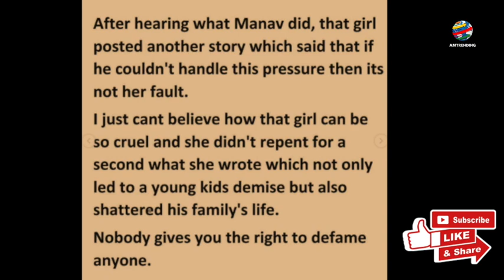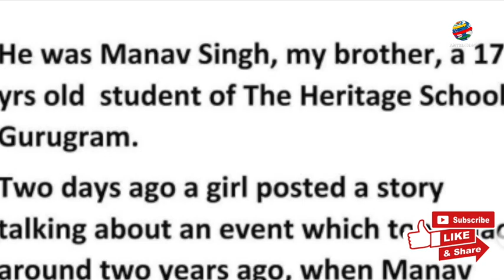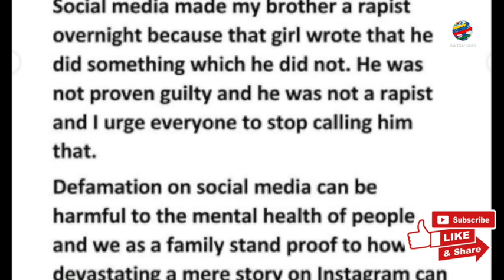Manav Singh Suicide Case: एक Instagram Story और धमकी भरे Calls भाई Rishi Singh ने बताई पूरी कहानी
“He was not a rapist, stop calling him that,” brother of the Class 12 boy who committed suicide says that social media made him a rapist overnight
Rishi wrote Instagram in his post that his brother Manav was unable to handle the tremendous pressure he was in after the story of the girl who falsely accused him of rape and molestation went viral on social media and impulsively decided to commit suicide.
बलात्कारी नहीं था मेरा भाई: गुरुग्राम में सुसाइड करने वाले 12वीं के छात्र मानव सिंह के भाई ऋषि का इंस्टाग्राम पोस्ट Rishi wrote Instagram Post ,manav singh,manav singh case,manav singh news,manav singh suicide case,Gurugram Manav Singh suicide,RIshi singh instagram post,Bois Locker Room,He was not a rapist,Rishi wrote Instagram Post,manav singh school boy suicide,hindi news,manav singh breaking news,rape and molestation,MANAV WAS NOT A RAPIST,slander,false accusations,Justice for manav,Instagram Manav singh suicide,Instagram Rishi singh post,breaking news manav, heritage school gurugram manav singh suicide